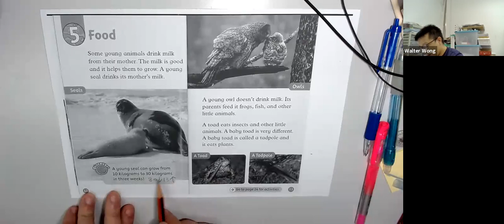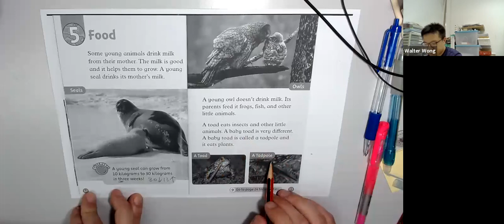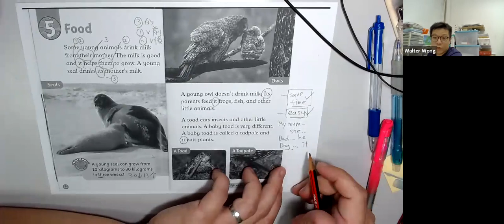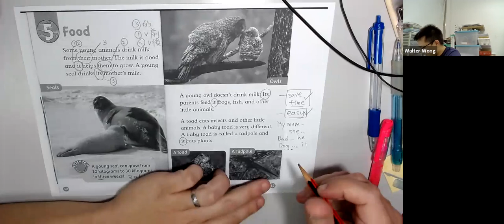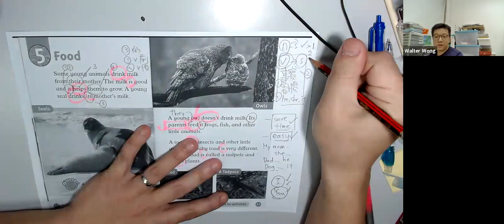Food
英文1對1 拍片班 安在家中 1天2份 黃sir whatapp/zoom 講解 20天課程 到2021/5/26 分析了1400個學生 來約500間學校 8年來 一直用呢個系統 學校有 太子協和 DB 聖方濟各 陳守仁 宣道 民生 林文燦 油天 英華 培正 培道 崇真 喇沙 聖保羅 德雅 蔡繼有 等等 考試不是死做 解釋清晰才是真正方法 91367307 黃sir